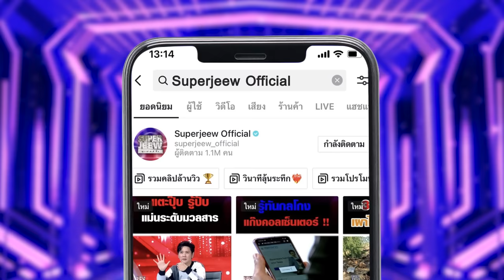ทะลุ 5ล้าน น้องโซเฟีย เจอเซอร์ไพรส์หน้าฮ้าน กับน้ำตาลูกครึ่งหมอลำ | SUPER10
น้องโซเฟีย มานเนียน สาวน้อยลูกครึ่งอังกฤษ - ร้อยเอ็ด อายุ 11 ปี คนนี้ ก้าวสู่เวทีซูเปอร์เท็นด้วยทักษะที่เราต้องอึ้ง ! เพราะเธอมาพร้อมลูกคอและสำเนียงเสียงลำที่ไพเราะแบบสุด ๆ แถมวันนี้มีการเตรียมลำกลอนแบบเพราะ ๆ และแสนจะสุดพิเศษให้กับทุก ๆ คนในรายการได้ยิ้มกันอีกด้วยค่ะ

ด้วยการซึมซับจากเพลงหมอลำที่คุณแม่ได้เปิดฟังทำให้น้องโซเฟียฟังครั้งแรกก็ถึงกับติดใจเลยทีเดียว นอกจากนี้น้องโซเฟียยังมีไอดอลหนึ่งเดียวที่เป็นขวัญใจในตอนนี้ก็คือ พี่อุ๋งอิ๋ง เพชรบ้านแพง ที่กำลังดังและเป็นกระแสอย่างมากในวงการหมอลำ ไม่มีใครไม่รู้จักเลยทีเดียว เพราะเรื่องราวเส้นทางการก้าวเข้ามาเป็นนักร้องหมอลำของเธอ ทำให้น้องโซเฟียปลาบปลื้มและอยากที่จะไปถึงฝันให้ได้อย่างพี่อุ๋งอิ๋งนั่นเอง

แอดจิ๋วเตือนเลยว่างานนี้มีแต่ความประทับใจ จะเกิดอะไรขึ้นบนเวทีซูเปอร์เท็นและอัจฉริยะพันธุ์จิ๋วคนนี้กันบ้าง ไปดูกันเลย !